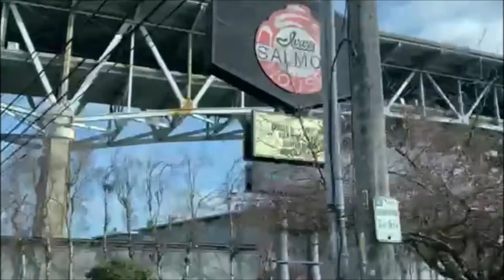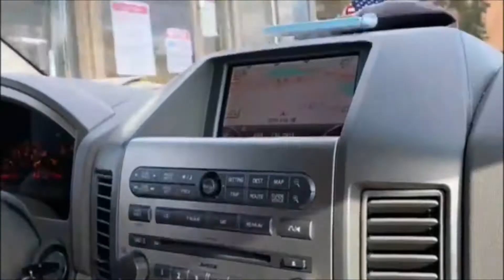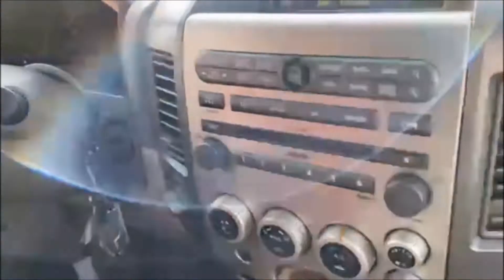Drive Thru University of Washington Campus and University Village